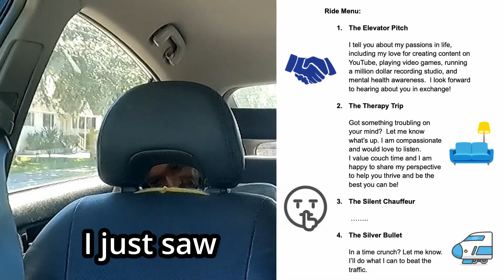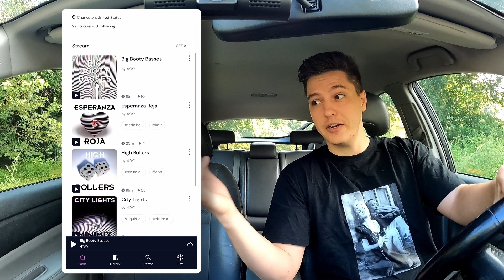Passengers to Warm Your Heart for the Holidays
The kindness of strangers motivates me every day.

**all parties filmed have given their consent for the distribution of this media**